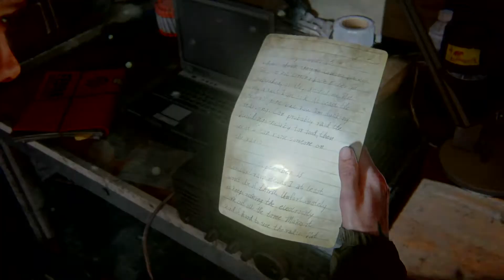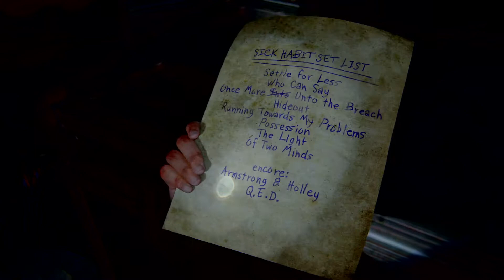The Last of Us™ Part II - FULL WALKTHROUGH - Part8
Starting the revenge one by one after searching tommy and Dina a safe place to hide in theatre.

Watchout & Enjoy.
Cheers